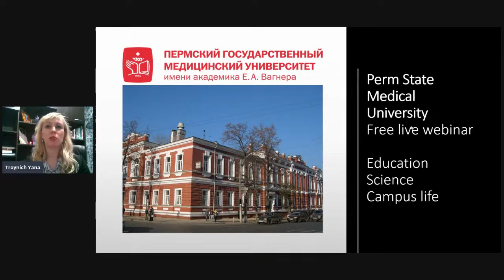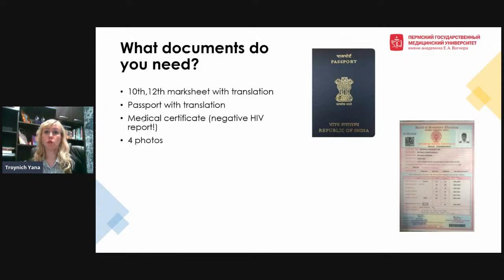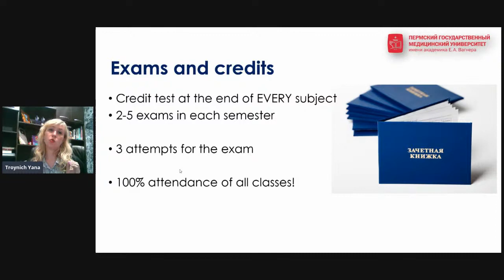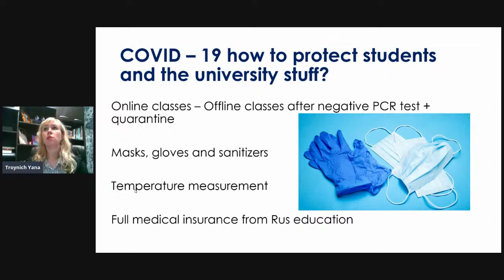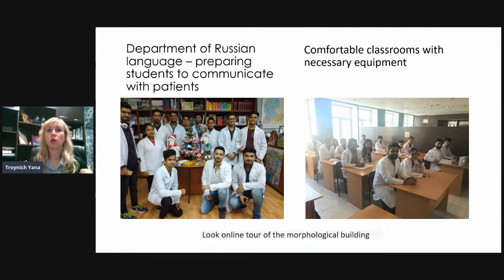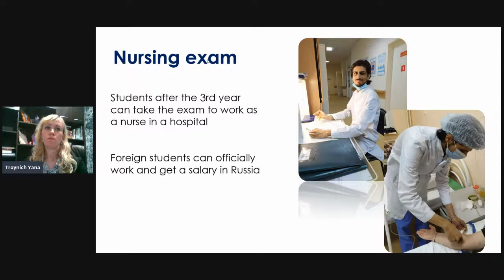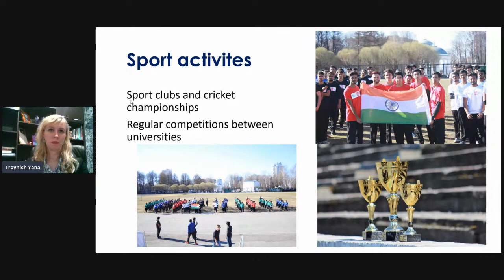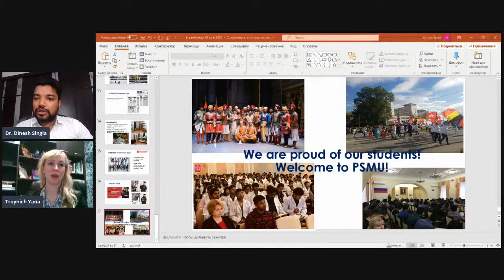Know All About Perm State Medical University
Founded in 1916 in the Perm city of Russia, Perm State Medical University (PSMU) is one of the oldest, and hugely regarded medical universities with proven recognition, not only on Russian but Global Map.  With other recognitions, PSMU is duly approved by the Medical Council of India (MCI) and offers a 6-Year MBBS Program to students from Russia and worldwide. Among 50,000+ students, thousands of students from India have achieved their dream of becoming a doctor in the 100+ years of PSMU’s glorious history. Thanks to its subsidized fees structure and English medium of instruction, Perm State Medical University offers international medical aspirants an opportunity to pursue MBBS in Russia at an affordable cost. The University follows a pragmatic approach to medical education and has all arrangements to provide hands-on clinical training to its students. PSMU offers a medical qualification of global repute and is constantly ranked in the list of top medical universities in Russia.

This Virtual Russian Education Fair 2021, join the officials of Perm State Medical University to know what it can offer to you at 3:00 PM (IST).

Music courtesy: The Way-Florian Bur - Florian Bur